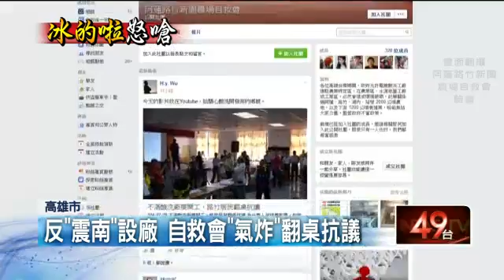反「震南」設廠 自救會「氣炸」翻桌抗議 20150730